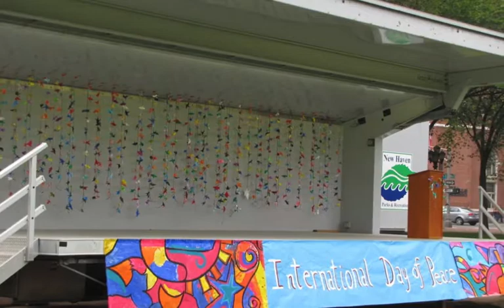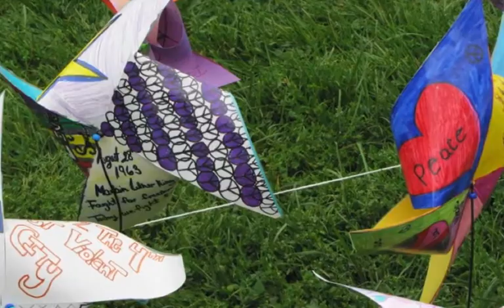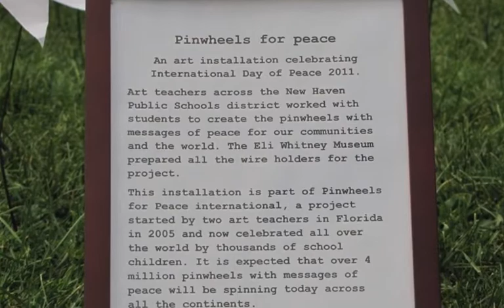International Day of Peace New Haven CT 2011.9.21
The New Haven, CT, school system celebrated International Day of Peace 2011 on the Green with thousands of hand made pinwheels, the drumming of Drums Not Guns, student essays on peace and an internet connection shared with Kragujevac, Serbia.